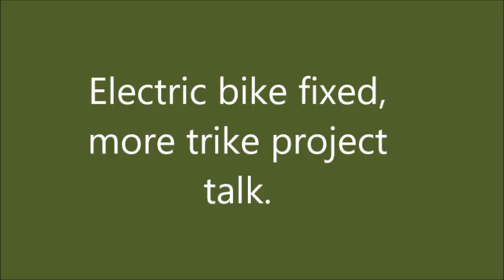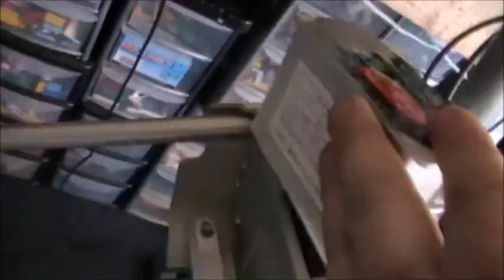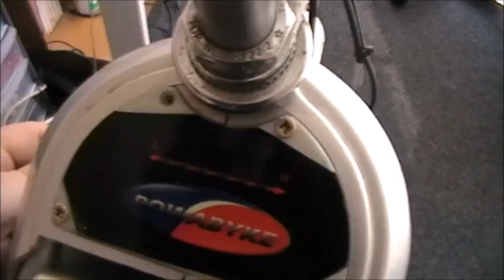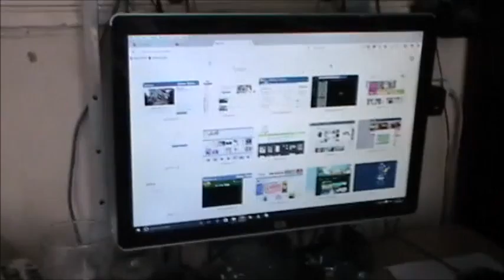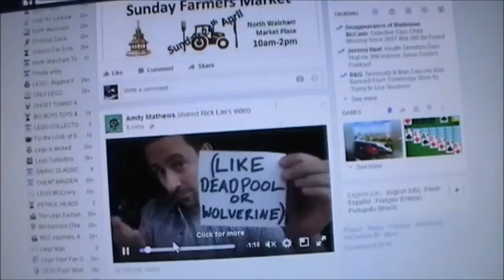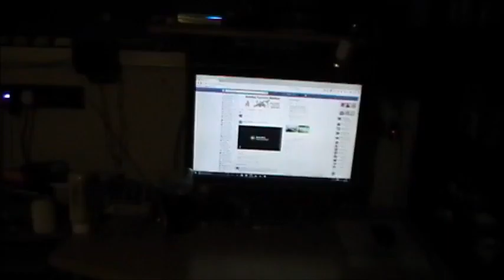Electric bike is fixed, more trike project talk.